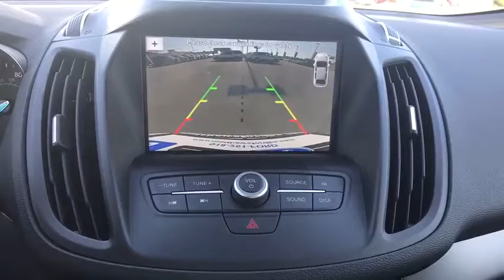2017 Ford Escape Tulsa, Broken Arrow, Joplin, Bixby, Owasso, OK S17460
2017 Ford Escape

Matthews Ford
1101 Southwest Expressway Drive

WHEELS: 18 ULTRA BRIGHT MACHINED ALUMINUM  -inc: Tires: P235/50R18 BSW AS,POWER LIFTGATE,SE LEATHER COMFORT PACKAGE  -inc: BLIS w/Cross Traffic Alert  Power Heated Side Mirrors  Leather Steering Wheel & Shift Knob  10-Way Power Passenger Seat,TRANSMISSION: 6-SPEED AUTOMATIC W/SELECTSHIFT  (STD),ENGINE: 1.5L ECOBOOST  -inc: auto start-stop technology (STD),Turbocharged,Front Wheel Drive,Power Steering,ABS,4-Wheel Disc Brakes,Brake Assist,Brake Actuated Limited Slip Differential,Aluminum Wheels,Tires - Front Performance,Tires - Rear Performance,Temporary Spare Tire,Power Mirror(s),Rear Defrost,Intermittent Wipers,Variable Speed Intermittent Wipers,Privacy Glass,Rear Spoiler,Power Door Locks,Daytime Running Lights,Automatic Headlights,Fog Lamps,AM/FM Stereo,CD Player,Satellite Radio,MP3 Player,Steering Wheel Audio Controls,Bluetooth Connection,Telematics,Auxiliary Audio Input,Smart Device Integration,Power Driver Seat,Pass-Through Rear Seat,Cloth Seats,Bucket Seats,Driver Adjustable Lumbar,Rear Bench Seat,Adjustable Steering Wheel,Trip Computer,Power Windows,Keyless Entry,Cruise Control,Climate Control,Multi-Zone A/C,Driver Vanity Mirror,Passenger Vanity Mirror,Driver Illuminated Vanity Mirror,Passenger Illuminated Visor Mirror,Floor Mats,Engine Immobilizer,Traction Control,Stability Control,Front Side Air Bag,Tire Pressure Monitor,Driver Air Bag,Passenger Air Bag,Front Head Air Bag,Rear Head Air Bag,Passenger Air Bag Sensor,Knee Air Bag,Child Safety Locks,Back-Up Camera